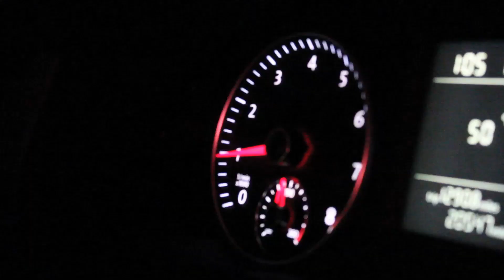New film for Syracuse University VPA Film Major